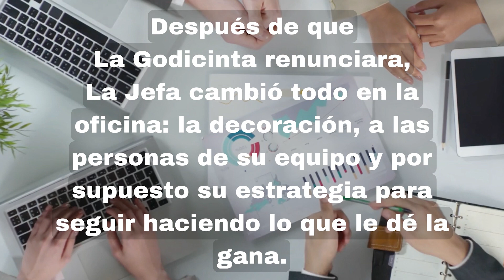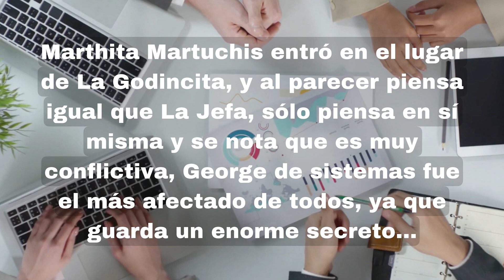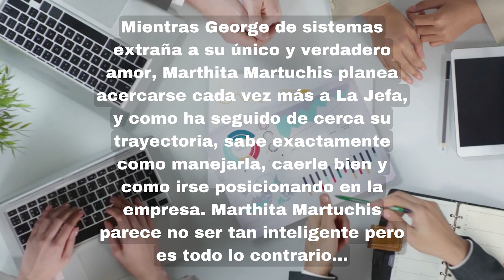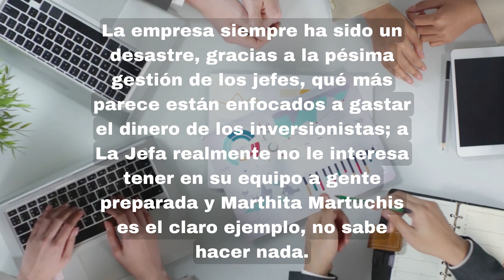COMEDIA de TIKTOK "Sin Prestaciones" - La Serie | Tay Liberato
Esta es la historia completa de la sátira Godínez más famosa en TikTok. La Jefa, La Godincita, George de sistemas, Marthita Martuchis y el Contador Martín representan el drama en la vida laboral en México. No te la pierdas.

Más contenido en 🌟👸🏻🌟:

✅ I N S T A G R A M: @tayliberatooficial
✅ T I K T O K: @tayliberato
✅ S P O T I F Y: tayliberato
✅ T W I T T E R: @soytayliberato
✅ F A C E B O O K: @tayliberatooficial